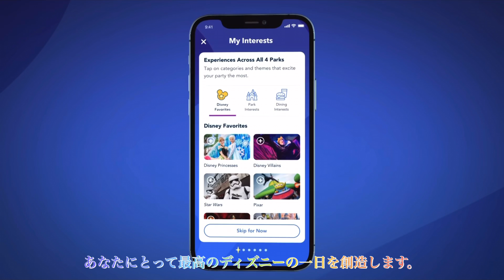[ディズニー] アメリカのディズニーパークで新しいアプリ、ディズニージーニーアプリが登場！ 日本語翻訳